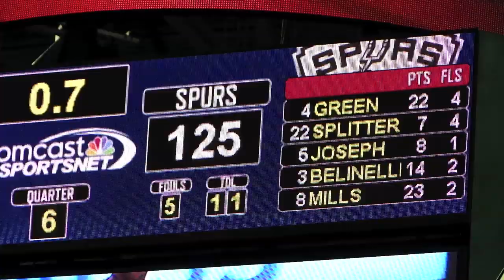Marco Belinelli with Italian fans in Washington DC (Feb 2014)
Italian Night NBA organized by Chiara Zanni for 'Italians in DC'. Video by Alfonso Aramendia.